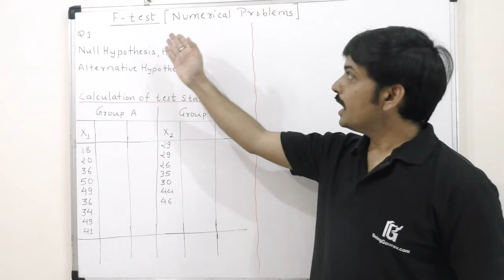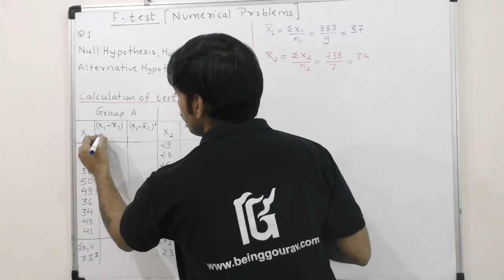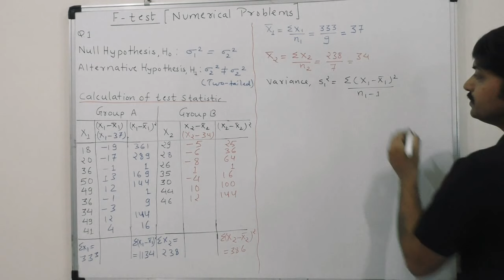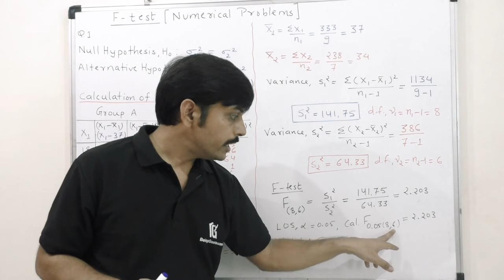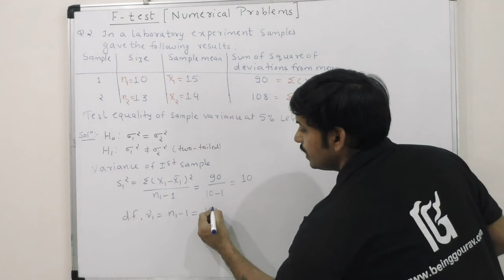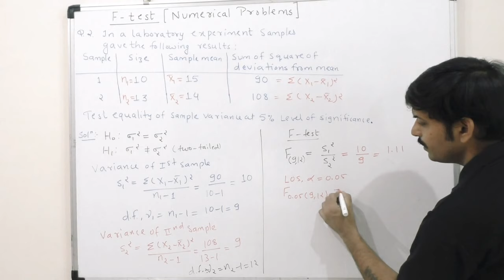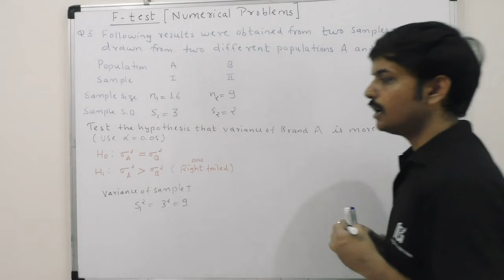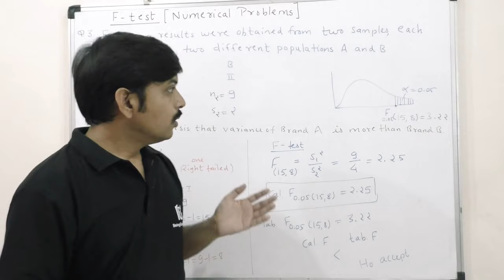F- test Statistic Solved Numericals | How to solve F test Numerical in hindi in Statistics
in this video we will learn F- test Statistic solved Numericals  in Hindi with one tailed and two tailed test of two variance.
it is also called variance ratio test.
 Keep Watching till end to understand all type of questions.

Thanks and Regards
Team BeingGourav.com

when to use Z-test
statistics
statistical methods
SM
quantitative techniques
QT
quantitative methods
QM
mathematics
problems and solutions
school
college
university
professional
MBA CFA ,CMA, CPA,CA, CWA,UPSC, GPSC, BBA,BCOM, MCOM, RESEARCH exams